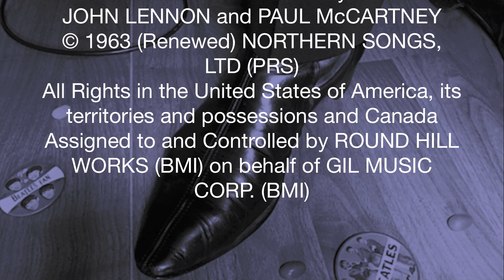How to Play "From Me to You" by The Beatles on Guitar - Lesson Excerpt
Learn how to play "From Me to You" on guitar. Official matching TAB with complete video lessons and pro backing tracks are available

Alfred Music is the world’s largest educational music publisher. Alfred Music produces educational, reference, pop, and performance materials for teachers, students, professionals, and hobbyists spanning every musical instrument, style, and difficulty level.